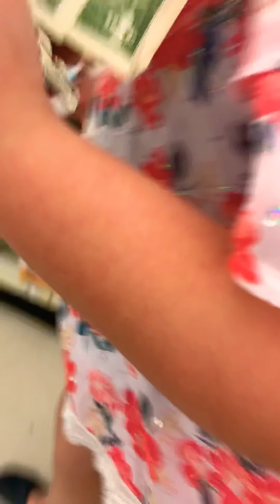April 12, 2020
Easter Bunny went grocery shopping with us!!!